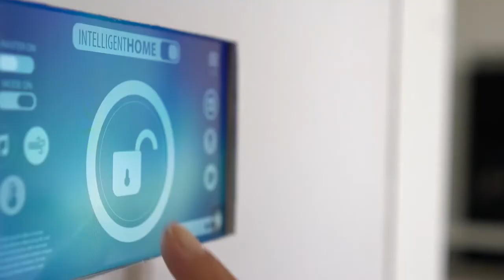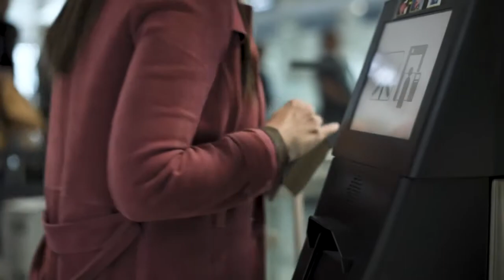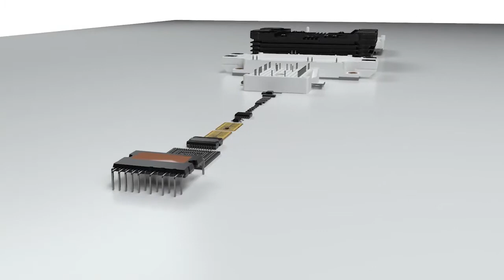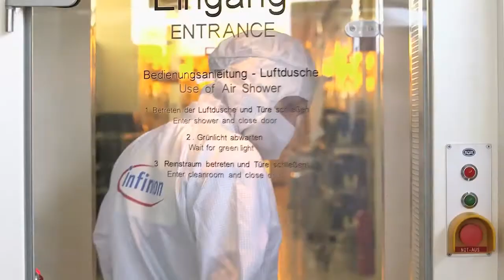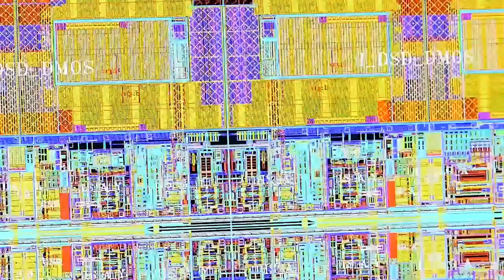Emulating the five human senses through electronics.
The fourth conversation in our Voice Of Innovation series was held between Syntiant CEO Kurt Busch and Andreas Urschitz, Division President Power & Sensor Systems at Infineon.

Infineon is one of the largest semiconductor companies in the world, they have partnered with Syntiant for many years with the shared goal of innovating artificial intelligence at the edge.

In this wide-ranging conversation, Kurt and Andreas discuss the potential of deep learning, strategies to improve efficiency, and the importance of system innovation.

Wevolver is partnering with Syntiant to create a series of conversations that explore the work of innovators and the future of pervasive AI.
Syntiant is developing ultra-low-power AI processors that make it possible to run deep learning algorithms in battery-powered devices, from earbuds to laptops.

Because they believe in the importance of innovation, Syntiant is engaging in a series of fireside chats with engineers and designers who are on the cutting edge of their field.